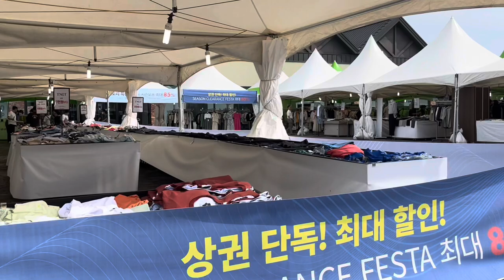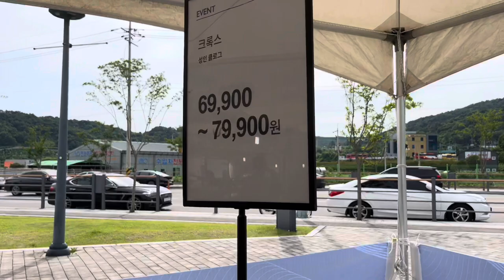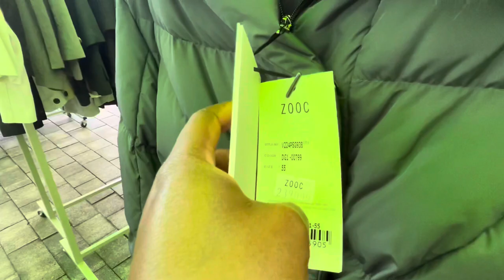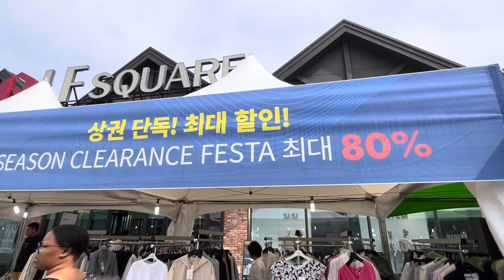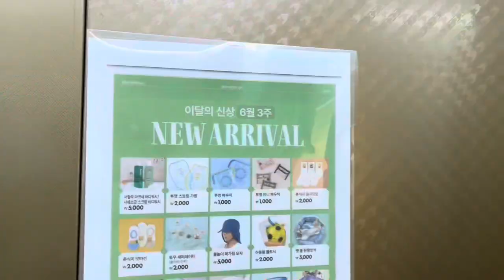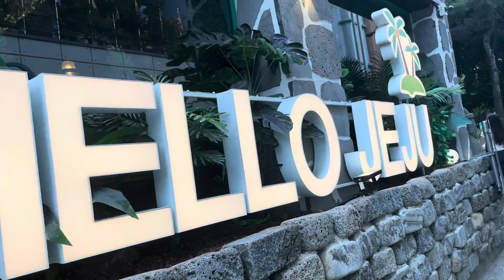STDWM : BEST KOREAN BARBECUE??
Hey y'all, thank you so much for checking out my channel! My friend and I went to a very nice Korean bbq place and I wanted to share it with y’all! I hope you enjoy this video!